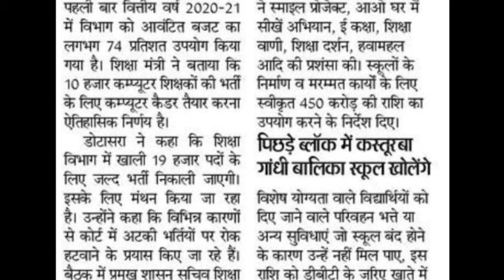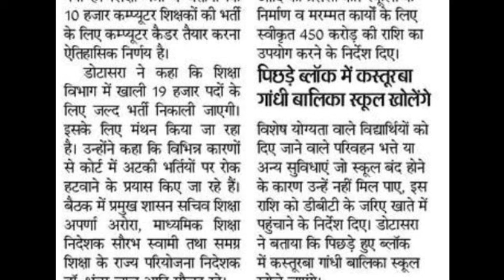new teacher vacancy। New 2ed gard teacher vacancy Rajasthan। teacher vacancy Rajasthan